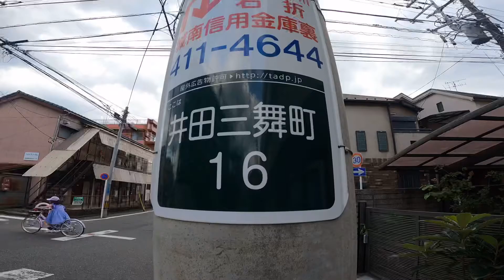【元住吉駅 徒歩12分】 ガーラ 分譲マンション ガーラ元住吉グランドステージ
【物件概要】
元住吉駅 徒歩11分
ガーラ
ガーラ元住吉グランドステージ

2路線利用で都心をもっと身近に、総戸数164戸の大規模マンション。

☆物件特徴☆
【暮らしを豊かにする充実の設備】
・無料Wi-Fi完備(最大1Gbps)は、お引越の日からすぐにご利用可能です！
・全室にハンドシャワー付独立洗面台、追焚機能付オートバス完備。
・キッチンは2口コンロ(グリル付)なので、料理がお好きな方にもおすすめです。

【安心のセキュリティ】
・エントランスにはカメラ付オートロック、防犯監視カメラを完備。
・お部屋にもカラーモニター付インターホンつきで安心。
・複製困難なカードキーシステムなど、女性の方にも安心してお住まい頂けます！

他にもシャワー付トイレ、人感センサー付の玄関照明、シューズボックス、姿見鏡など
あると嬉しい設備が充実しています！

学生の方・社会人の方はもちろん、法人様のご契約も大歓迎です☆
お二人での入居もご相談ください！

今回は建物の雰囲気の動画になります。

空室確認はLINE公式アカウントよりワールド総合建物の宅建士Daichiへご連絡くださいませ。

【ワールド総合建物】お部屋の紹介はこちらから

横浜、川崎、そして拠点となっている菊名・新横浜(東横線・横浜線)でお部屋探すなら宅建士のDaichiにお任せ下さい！